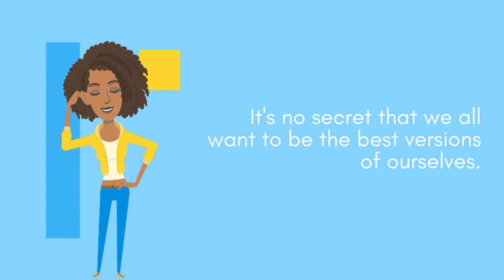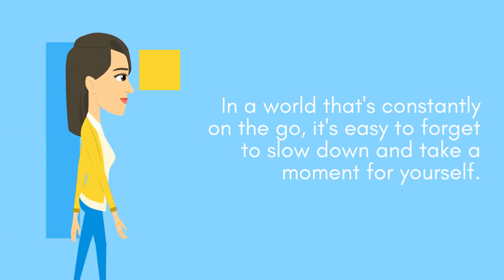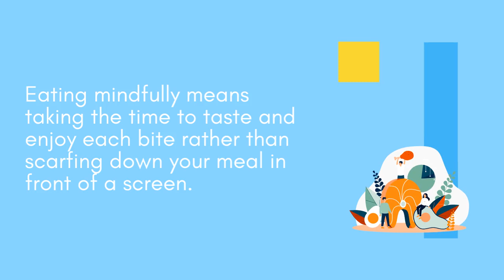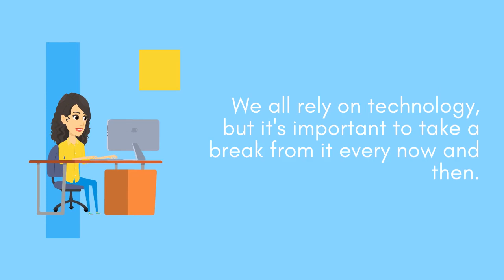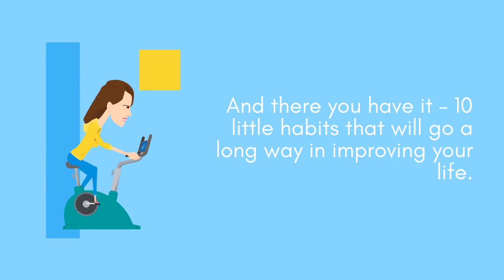10 Insignificant Habit with Significant Effects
Are you tired of mundane habits that don't bring any change in your life? Discover 10 Insignificant Habits with Significant Effects in this eye-opening video!

From small changes in your routine to adopting a new perspective, this video explores the power of these seemingly insignificant habits.  Learn how these habits can have a significant impact on your life, from improving your mental health to boosting your productivity.

Key Takeaways:
1. Adopt a morning routine
2. Practice gratitude
3. Cut down screen time
4. Get moving
5. Hydrate regularly
6. Get enough sleep
7. Eat a healthy diet
8. Reduce stress
9. Practice mindfulness
10. Surround yourself with positive people